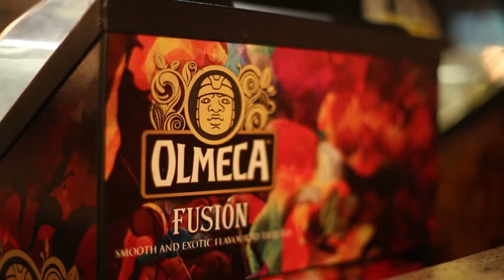Bridge Street Breweries video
Bridge Street Breweris is nestled in the Baakens Valley in Port Elizabeth. It opened its doors in 2010, boasting stylish interior design, and a big drawcard, four unique beers exclusive to the micro-brewery which is located on-site.